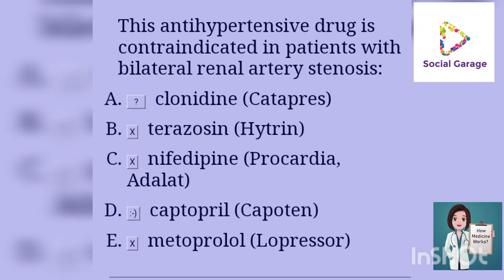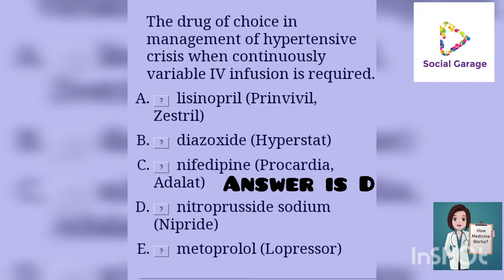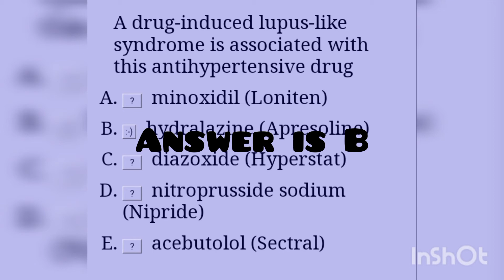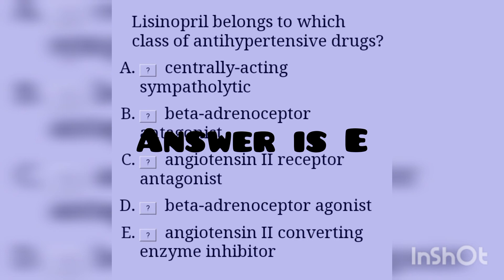MCQS on antihypertensive